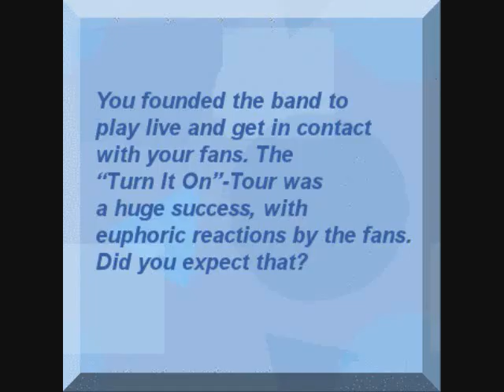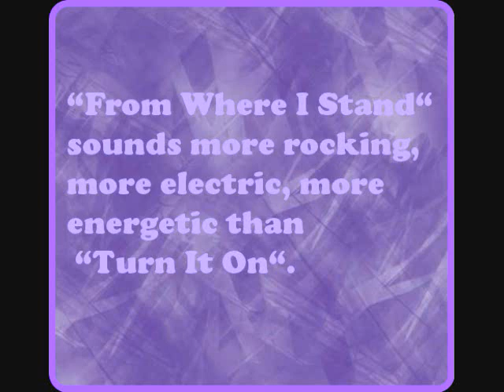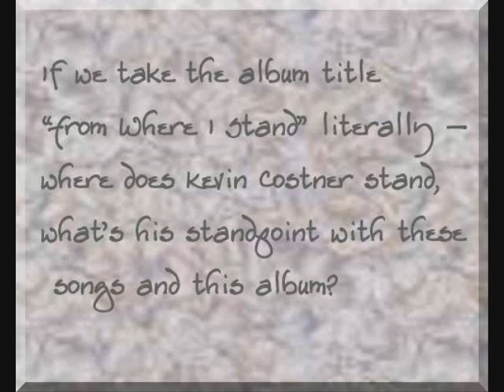Kevin Costner & Modern West: From Where I Stand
Kevin Costner answers questions by Stefan Woldach.